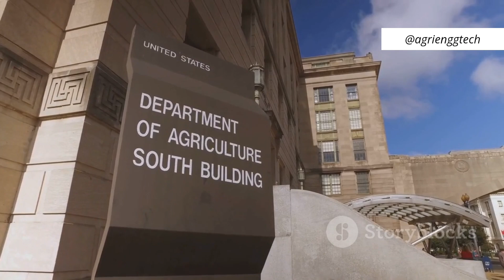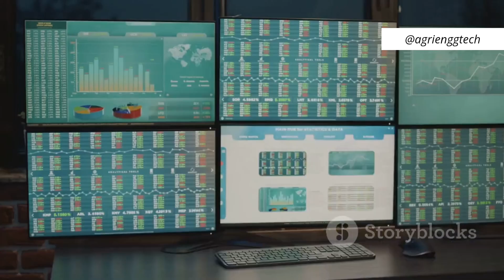B.Tech Agricultural Engineering Jobs by Agri.Engg.Tech II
B.Tech Agricultural Engineering Government Jobs
B.Tech Agriculture Jobs in India

Use of Technology in Agriculture
Jobs after B.Tech Agricultural Engineering
Career paths after B.Tech Agricultural Engineering
B.Tech Agricultural Engineering Jobs
Unlock your future with a B.Tech in Agricultural Engineering! 🌱 In this video, we dive deep into the myriad job opportunities available after your degree—covering government roles, private sector openings, and international prospects. Discover career paths in esteemed organizations like ICAR, FCI, and innovative AgriTech startups. We also discuss higher education options that can elevate your career, and the essential skills you need to thrive in this dynamic field. Whether your ambition lies in sustainable agriculture or cutting-edge technology, this guide is packed with valuable insights.